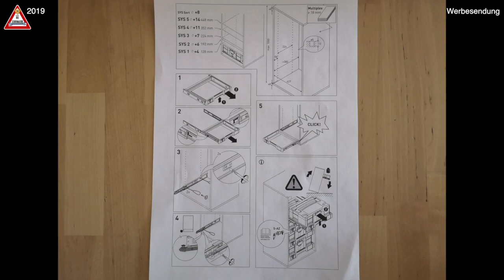Festool Systainer Vollauszug Schrank selber machen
Habe 5 Stück Festool Vollauszug gekauft und baue mir einen Schrank dazu.

*FESTOOL 5 Stück Systainerauszug:

*FESTOOL Systainerauszug:

*Akku Einhell Hankreissäge:

*Einhell Führungsschiene:

*Einhell Starter Kit Akku:

*Hitachi Winkelschleifer:

*Schrauber Milwaukee:

*Bosch PTS10:

Gefilmt wIrd mit:

*DJI Osmo Pocket:

*DJI Osmo Pocket Zubehör

*Huawei P20

*DJI Spark:

Kommt ein Einkauf über diesen Link zustande,
bekomme ich eine kleine Provision.
Für euch entstehen keine Mehrkosten!
Ob und wo ihr diese Produkte kauft,
bleibt ganz alleine euch überlassen.

Falls ihr euch für meine Videos bedanken möchtet und mich bei weiteren Projekten unterstützen möchtet, könnt ihr das gerne hier tun. Amazon-Wunschzettel: